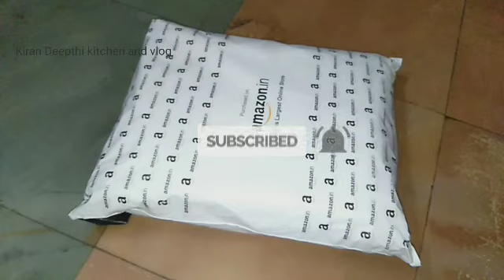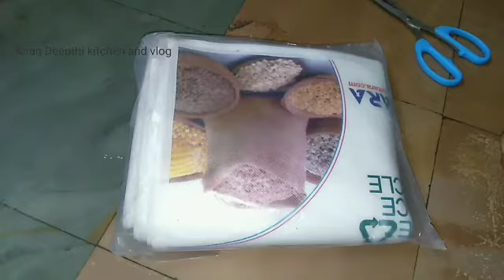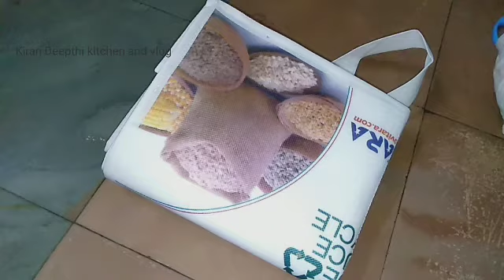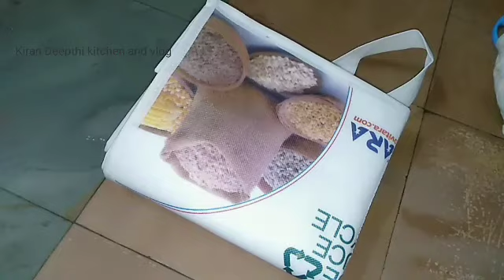vlog| unboxing vegetables bag |మగ్గం వర్క్ అవసరం లేకుండా సింపుల్గా లక్ష్మీకాసుల blouse yummy noodles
చాలా రోజుల తర్వాత ఏమి నూడుల్స్ తిన్నాను